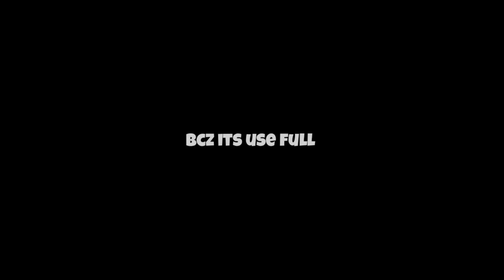BIGGEST SCAM 😡 DON'T WASTE YOUR RARE GOLDS 😲😰